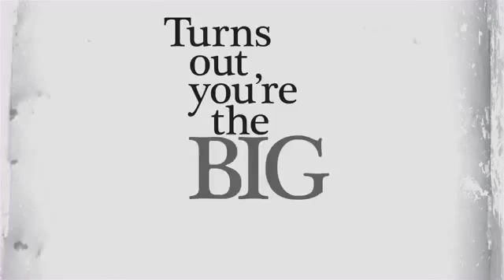Red Vs. Blue Kinetic Typography Video Contest1311